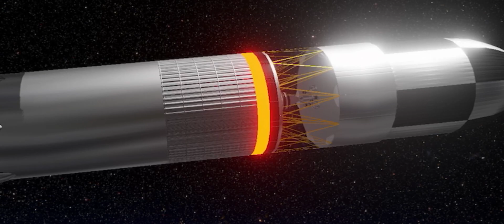ESS cinematic trip part 1. Hados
Trip to a Hados volcano for the challenge